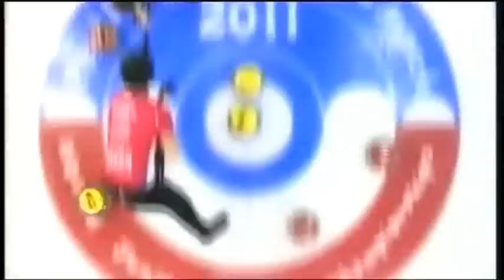WJCC 2011 M2 CZE vs DEN roundup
World Junior Curling Championships 2011
Men Draw 2 CZE-DEN